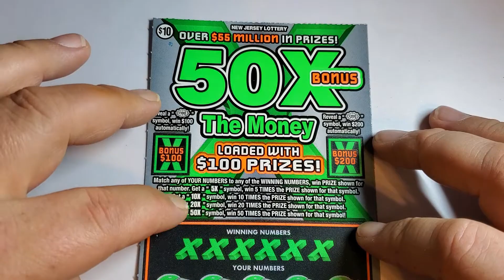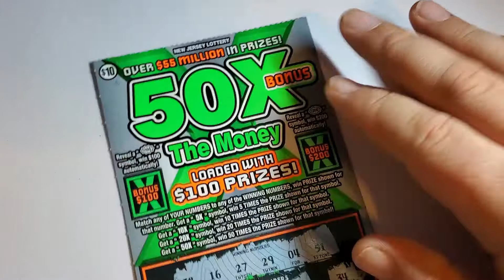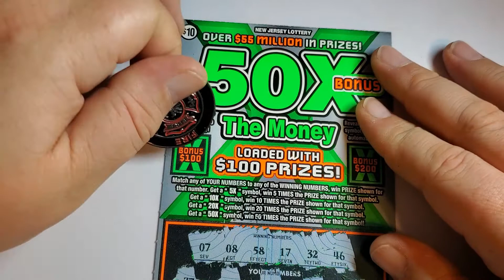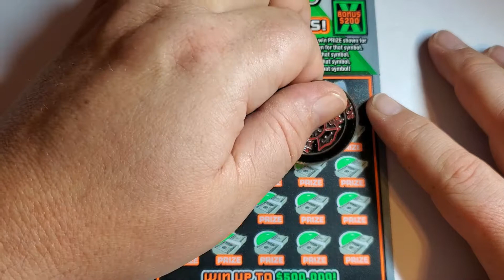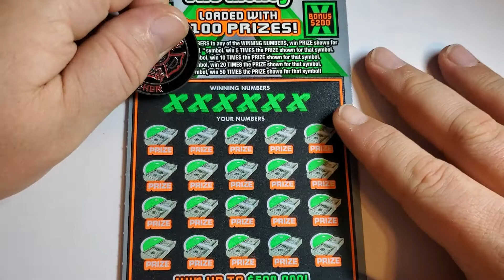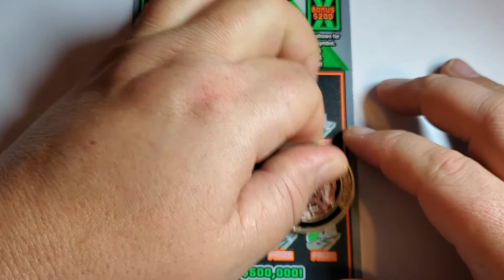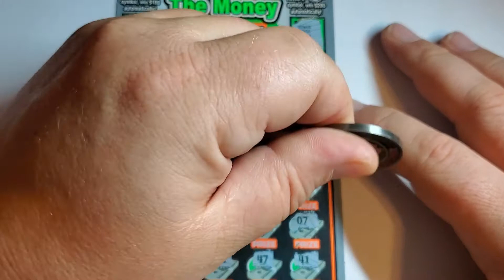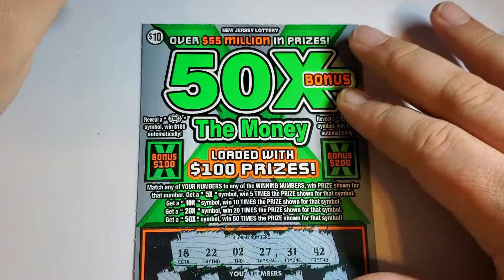6 in a Row 50X The Money Bonus | $500,000 Top Prize | NJ Lottery